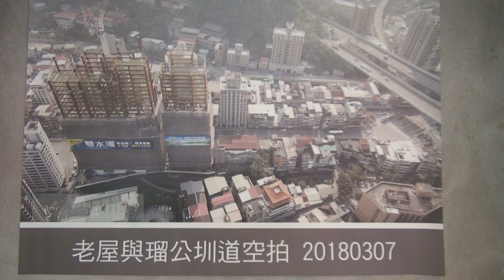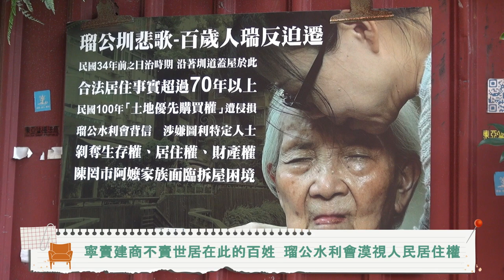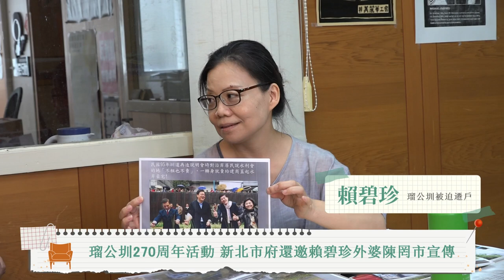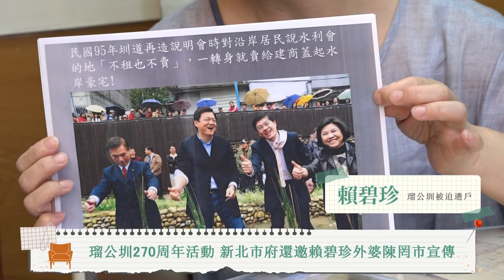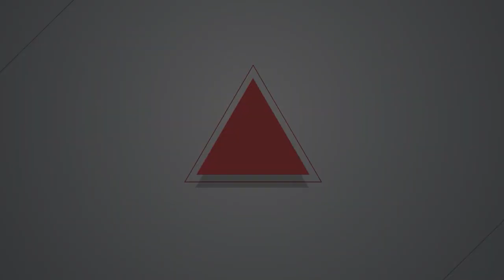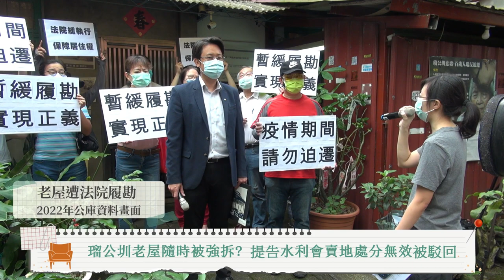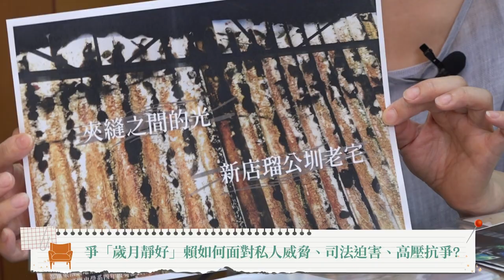【燦爛時光會客室】第426集｜別讓圳頭的亮光熄滅 瑠公圳老屋迫遷案 ｜專訪 賴碧珍｜20230716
捷運新店站附近的瑠公圳頭，有戶沿著圳旁的小長屋，坐落在此70幾年，恐怕將面臨強拆命運。屋主賴碧珍原以為生活很簡單，就是跟高齡百歲的外婆陳罔市一起在這裡度過「歲月靜好」的平凡日子，然而十幾年前自己在完全沒被告知的狀況下，老屋的土地被農田水利會轉賣給完全沒有住在這裡一天的建商公司，屋主賴碧珍因此被建商提告拆屋還地，也開啟了她守護老屋、反迫遷的抗爭之路。

抗爭過程極其高壓且不樂觀，賴碧珍如何面對？敬請大家收看收聽本集的《燦爛時光會客室》。

製作人、主持人：管中祥
企劃製作：管中祥
影片後製：楊鵑如
製圖宣傳：吳容璟
Podcast 製作：王翔宥